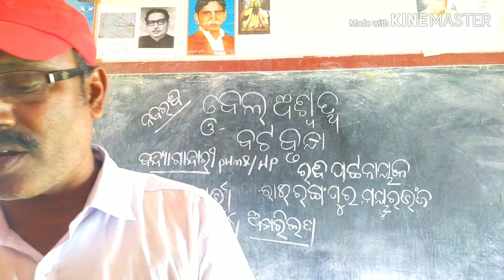BEL ASWATATH O BATA BRUKHYA part 2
Bel Aswatath O Batabrukhya short story by
Rabi Pattanaik for class x presentation